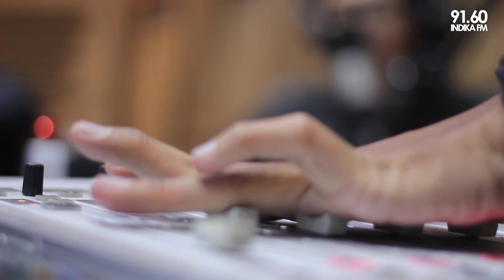MENGULAS TENTANG "THE TRUTH IS COMING OUT" THE BRANDALS